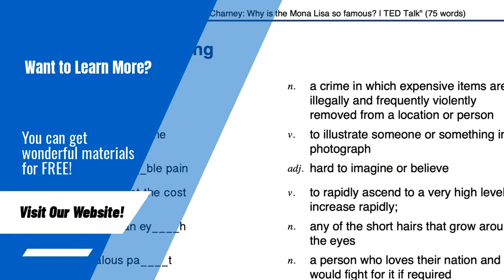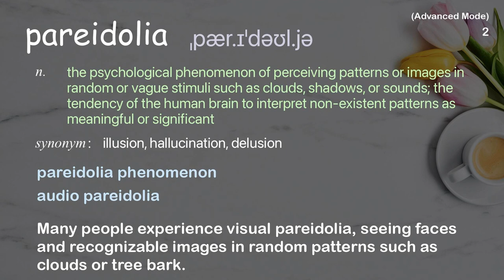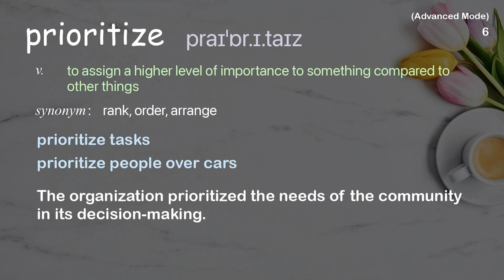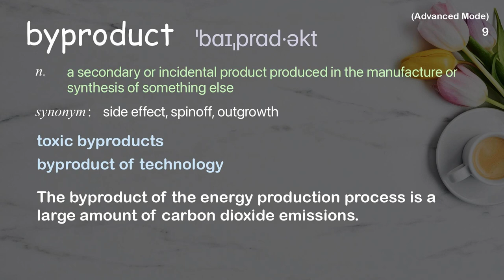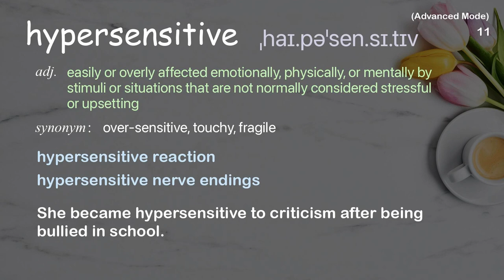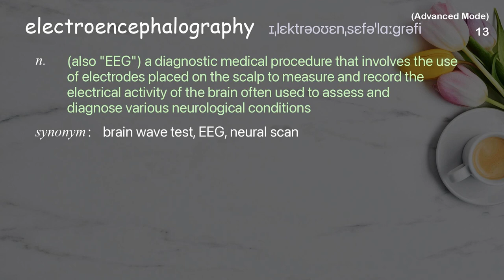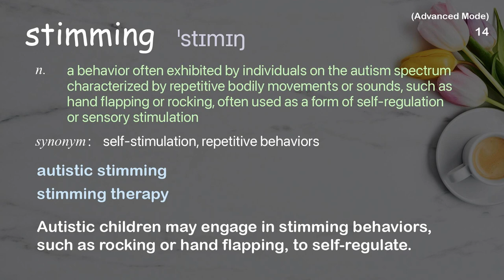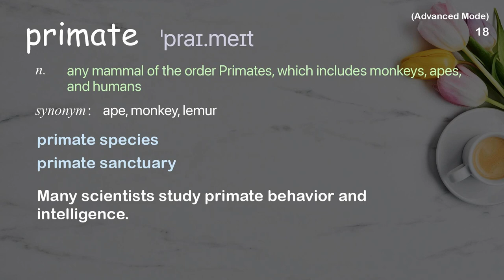18 Advanced Academic Words Ref from "Are you able to see faces in everyday objects? | TED Talk"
■PLEASE NOTE

■Reference Source
Susan Wardle: Are you able to see faces in everyday objects? | TED Talk